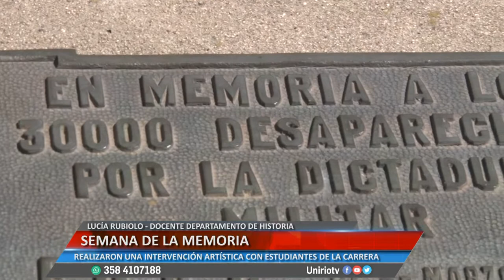SEMANA DE LA MEMORIA - LUCIA RUBIOLO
REALIZARON INTERVENCIÓN ARTÍSTICA CON ESTUDIANTES DE LA CARRERA
Facebook.com/uniriotv
Twitter.com/uniriotv